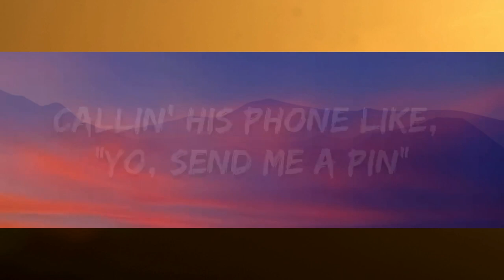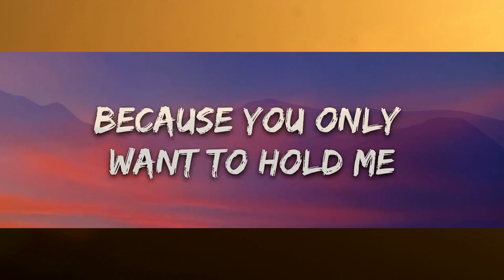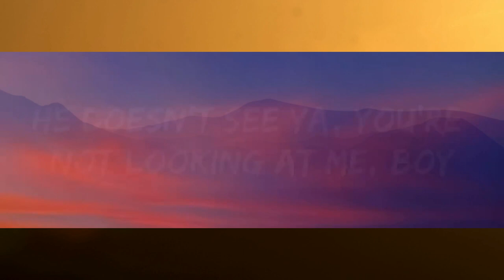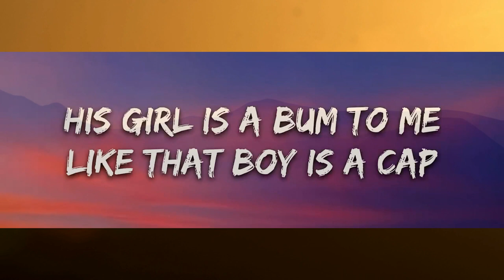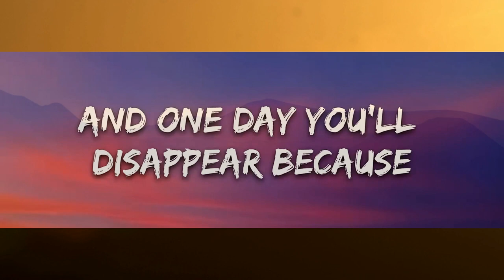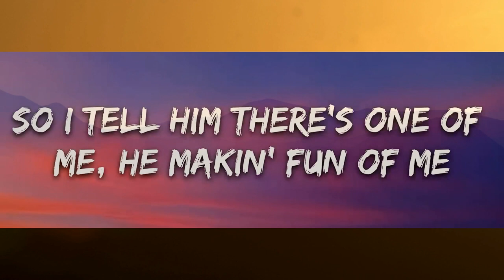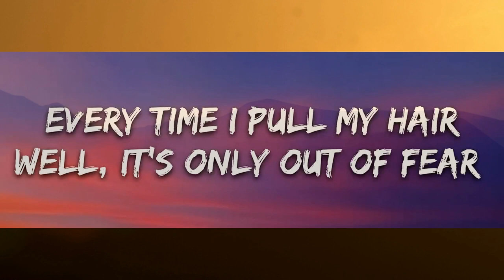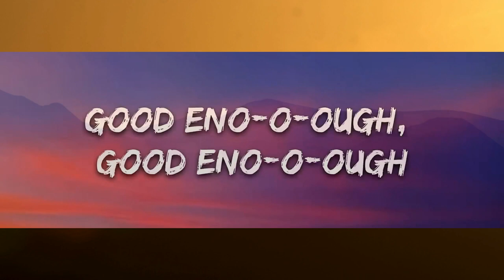PinkPantheress & Ice Spice - Boy’s a liar Pt. 2 (Lyrics)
🎤 Lyrics: PinkPantheress & Ice Spice - Boy’s a liar Pt. 2